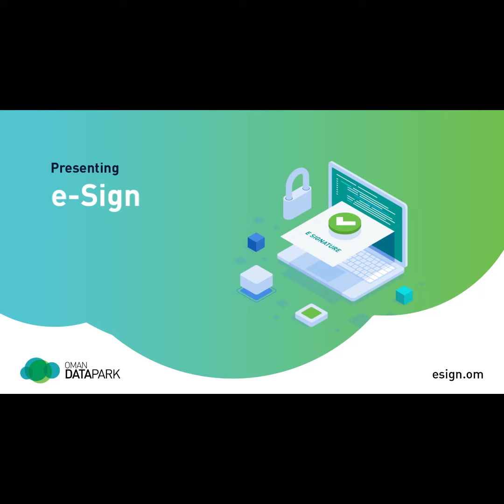HM the Sultan sends a written message to Iranian President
His Majesty Sultan Haitham bin Tarik has sent a written message to President Ebrahim Raisi of the Islamic Republic of Iran. The message was handed over by Ibrahim Ahmed Al Mu’aini,  Oman’s Ambassador to Iran, when Dr. Hossein Amir-abdollahian, Minister of Foreign Affairs of Iran received him at the premises of Iranian Foreign Ministry in Tehran. During the meeting, the ambassador conveyed His Majesty the Sultan’s sincere greetings and best wishes of good health and happiness to President Raisi, as well as His Majesty’s wishes of continuous progress and prosperity to the friendly people of Iran.
Significant increase in gas revenues for Oman soon: Energy expert
Ali bin Abdullah Al Riyami, the well-known Omani expert in the field of energy, said that the LNG revenues of the Sultanate of Oman are expected to increase in the coming period. He added that gas revenues will contribute significantly to the domestic product, with new agreements to export liquefied natural gas at the beginning of 2025, to witness a qualitative boom in gas revenues.